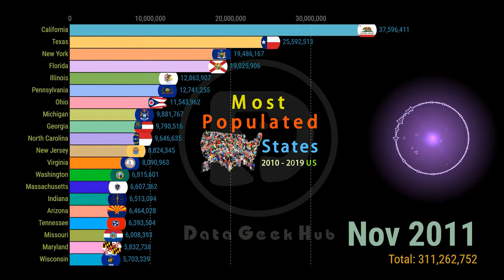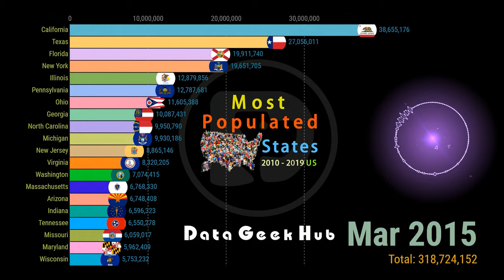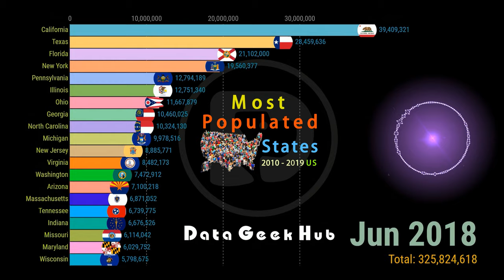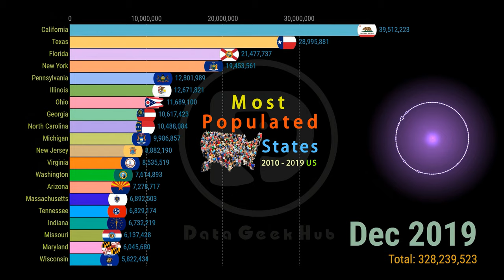Most Populated States (2010 - 2019 US) | DataGeekHub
Visualization of the 20 most populated states in US from 2010 to 2019 based on the latest data.

I am a nerd and geek, a PhD student in Chemistry, a writer and thinker, an option trader, a CG designer, more “A”s on the way.
It took me TONS of time to finish such a visualization project.

Data source: US Census Bureau

Software used in my projects but not limited to:
Adobe Illustrator (logo/font design),
Adobe After Effects (motion graphic design/visual effect design),
Adobe Premiere (video editing),
Adobe Photoshop (photo design),
Cubase (sound design),
Origin/Mysql (data analysis),
Power BI/D3 (data visualization),
ChemDraw/Chem3D (chemical structure/modeling),
Cinema 4D/3Ds Max (3D modeling/visualization) …